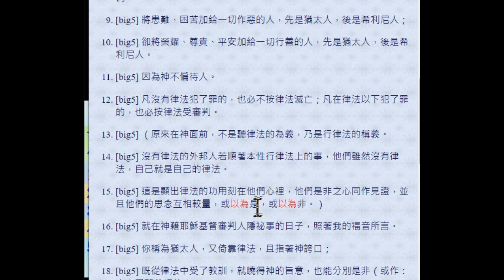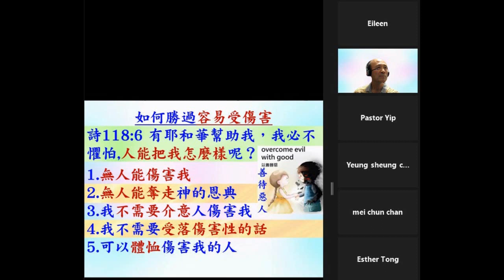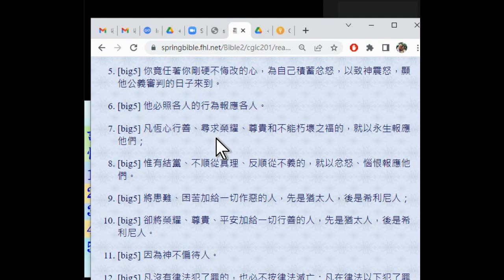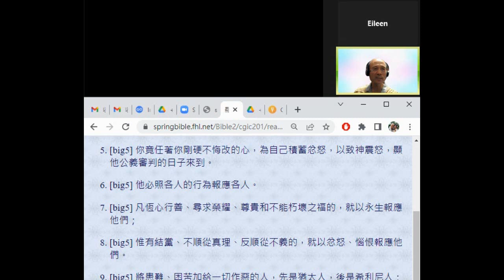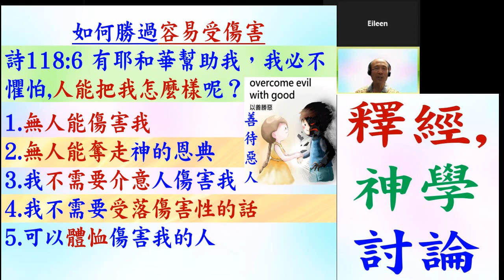高度發揮生命(2): 不被人影響 - 詩118:6 - 2022.11.23 葉牧師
高度發揮生命(2):  不被人影響

請肯定戶口名字是：Global Fire Missions Ministries Limited.

1. 與主的關係：怎樣建立與主相愛的關係，怎樣從主的愛得力，怎樣深信神的供應和計劃。
2. 處理生命：怎樣不被人、罪、負面思想情緒和潛意識、婚姻和生活的問題、和侍奉的問題影響。
3. 進入不同層次的侍奉：侍奉可以由簡單的生活見證，到建立別人的靈命，或進入策略性的侍奉。

《輕鬆得勝》的特色：
1. 一目了然：簡單知道怎樣處理和發揮生命。
2. 有實際可行的方法：我和很多人曾20年實際地應用。
3. 可以輕鬆喜樂地得勝：可以在恩典中輕鬆喜樂地處理任何問題，不需要在壓力下成長。因為耶穌的軛是容易的，而神喜悅我們任何真心的努力。
4. 活出《輕鬆得勝》並不太難：處理和發揮生命並不是遙不可及。

相關經文:
1. 擴張境界：代上4:10 雅比斯求告以色列的神說：甚願你賜福與我，擴張我的境界，常與我同在，保佑我不遭患難，不受艱苦。神就應允他所求的。
2. 將生命全獻給神：羅12:1所以弟兄們，我以神的慈悲勸你們，將身體獻上，當作活祭，是聖潔的，是神所喜悅的；你們如此事奉乃是理所當然的。2不要效法這個世界，只要心意更新而變化，叫你們察驗何為神的善良、純全、可喜悅的旨意。
3. 不因為耶穌而跌倒或絆倒：太11:6 凡不因我跌倒的就有福了！（有人因為耶穌的不同方面而跌倒：返聚會有奉獻、耶穌的要求、教會中的問題等等。
4. 不被人影響：詩118:6 有耶和華幫助我，我必不懼怕，人能把我怎麼樣呢？
5. 不被負面思想和情緒影響：箴17:22 喜樂的心乃是良藥；憂傷的靈使骨枯乾。
a. 高度處理罪：約5:14 後來耶穌在殿裡遇見他，對他說：你已經痊癒了，不要再犯罪，恐怕你遭遇的更加利害。加6:8 順著情慾撒種的，必從情慾收敗壞；順著聖靈撒種的，必從聖靈收永生。
6. 不小器，不注目在別人怎樣對自己：加2:20 我已經與基督同釘十字架，現在活著的不再是我，乃是基督在我裡面活著；並且我如今在肉身活著，是因信神的兒子而活；他是愛我，為我捨己。
7. 為主而活：羅14:8 我們若活著，是為主而活；若死了，是為主而死。所以，我們或活或死總是主的人。
8. 常有憐憫人的心：太9:13 經上說：我喜愛憐恤，不喜愛祭祀。這句話的意思，你們且去揣摩。我來本不是召義人，乃是召罪人。
9. 學習和操練侍奉神：弗4:11祂所賜的，有使徒，有先知，有傳福音的，有牧師和教師， 為要成全聖徒，各盡其職，建立基督的身體，13直等到我們眾人在真道上同歸於一，認識神的兒子，得以長大成人，滿有基督長成的身量，
10. 建立和操練屬靈恩賜：提後1:6 為此我提醒你，使你將神藉我按手所給你的恩賜再如火挑旺起來。
11. 處理侍奉時的問題：
a. 處理批判的心態：羅14:4 你是誰，竟論斷別人的僕人呢？他或站住，或跌倒，自有他的主人在；而且他也必要站住，因為主能使他站住。
b. 彼此相顧，接受軟弱或有問題的人：林前12:20但如今肢體是多的，身子卻是一個。21眼不能對手說：我用不著你；頭也不能對腳說：我用不著你。22不但如此，身上肢體人以為軟弱的，更是不可少的。23身上肢體，我們看為不體面的，越發給他加上體面；不俊美的，越發得著俊美。24我們俊美的肢體，自然用不著裝飾；但神配搭這身子，把加倍的體面給那有缺欠的肢體，25免得身上分門別類，總要肢體彼此相顧。
c. 保守聖徒和教會的合一：弗4:2凡事謙虛、溫柔、忍耐，用愛心互相寬容， 用和平彼此聯絡，竭力保守聖靈所賜合而為一的心。
d. 學習如何教導人成長：太28:20 凡我所吩咐你們的，都教訓他們遵守，我就常與你們同在，直到世界的末了。
e. 學習如何挑旺人的生命和恩賜：提後1:6 為此我提醒你，使你將神藉我按手所給你的恩賜再如火挑旺起來。
f. 學習如何激勵人的靈命和愛心：來10:24 又要彼此相顧，激發愛心，勉勵行善。25你們不可停止聚會，好像那些停止慣了的人，倒要彼此勸勉，既知道（原文是看見）那日子臨近，就更當如此。